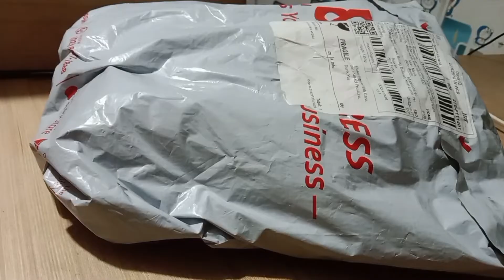UNBOXING CRANK FOR BIKE FROM SHOPPEE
CRANK GOLD for Bike.

pasupport YTC ; ROSETOGAMER OFFICIAL